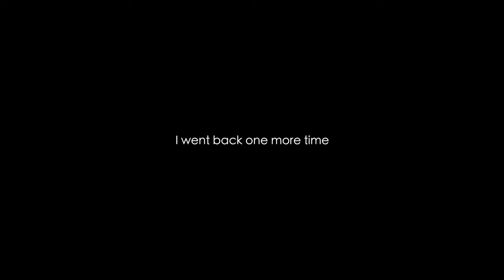Hiking to Ibon de Anayet in the Pyrenees Mountains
This is a place I'd been wanting to see with my own eyes for a long time, and I finally made it happen. The light was not the best the firs time, so I went back another time. I made a few images, including one that I love, and got to see the lake with the beautiful Midi d'Ossau in the background.

Most website categorize this hike as "easy". Do not be fooled, it is a short hike for sure, but it's steep and there's loose rock. It can only get worse with snow and ice. It's not hard either, but expect to put some effort. And if you do it when the ski resort is closed (summer and fall), you'll have to add an extra 3.5 miles (round trip) on a road just to get to the trailhead. Totally worth it!